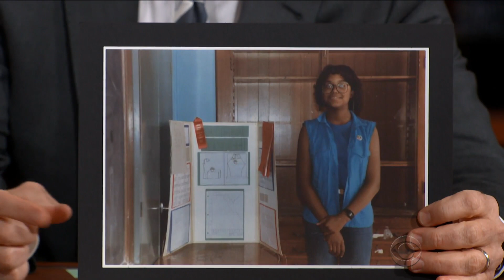Aisha Tyler Won 'Best Effort' At The Science Fair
'Axis' director Aisha Tyler was a winner at her elementary school science fair. Or at least a winner at trying.